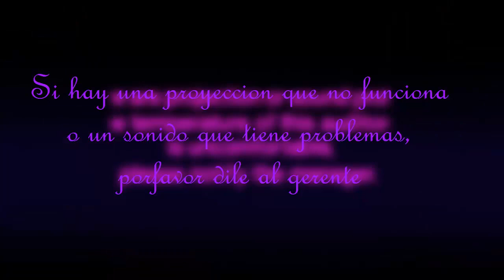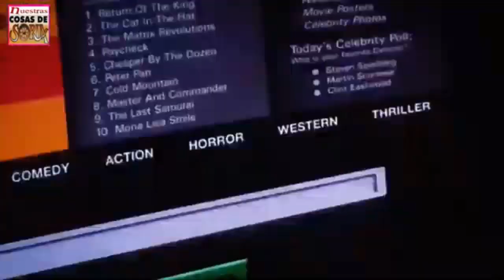The Spongebob Squarepants Movie (2004) Spain 35mm Cinema Reel (Cines ABC Alcoy, 2005)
If i was born in 1994, the same time as Laura Galiano (my teacher), as an imagination. This is what it looked like when i went to see it when i was 10 and a half! If i was in 2009. Like an imagination

Joking, it's 2021 and i was born in 2006. I Did it just as an imagination